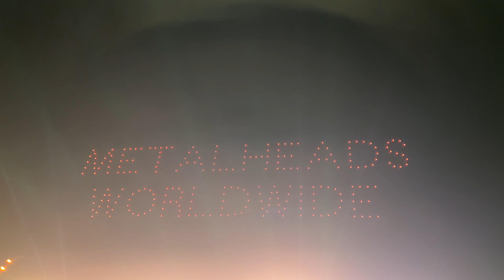Iron Maiden - Wasted Years @ Wacken Open Air 2023